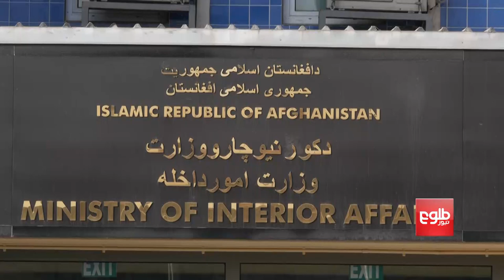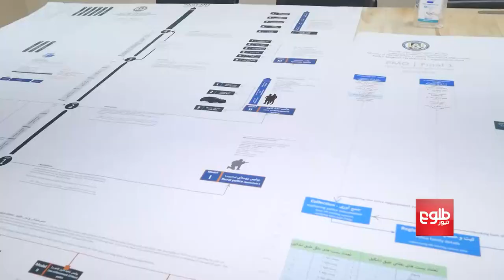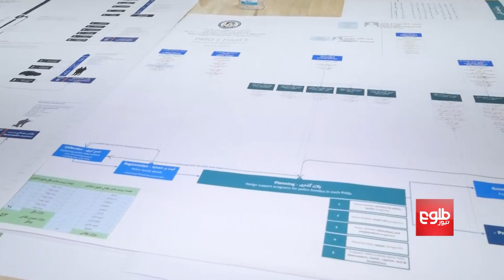A Working Day with Minister Massoud Andarabi | TOLOnews Special Report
In this report, TOLOnews’ reporter Massoud Ansar accompanies Gen. Massoud Andarabi, the acting minister of interior minister affairs, to find out how members of the Afghan National Police (ANP) are carrying out their law enforcement and other duties.